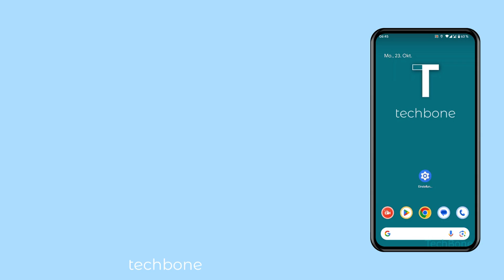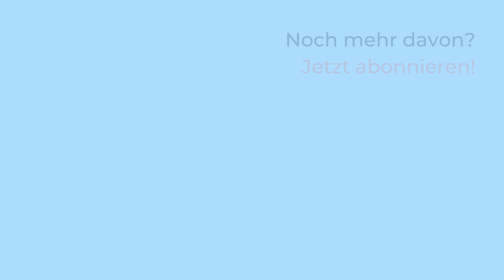eSIM auf dem Smartphone löschen [Android 14]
Es ist völlig egal, ob man den Mobilfunkanbieter wechselt oder das Android-Handy verkaufen möchte, man kann jederzeit die verknüpfte eSIM entfernen, also das eSIM-Profil löschen, wie wir hier in diesem Video zeigen.

Hinweis: Abhängig vom Anbieter kann die eSIM wieder kostenlos auf einem Gerät hinzugefügt werden, allerdings sollte man sich beim Mobilfunkanbieter erkundigen.

0:00 Intro
0:05 Öffne die Einstellungen
0:15 Tippe auf Netzwerk und Internet
0:25 Tippe auf SIM-Karten
0:35 Wähle die gewünschte eSIM
0:45 Tippe auf SIM löschen
0:55 Bestätige mit Löschen